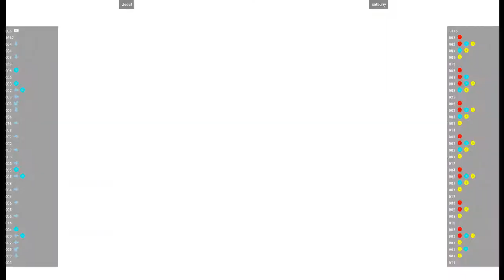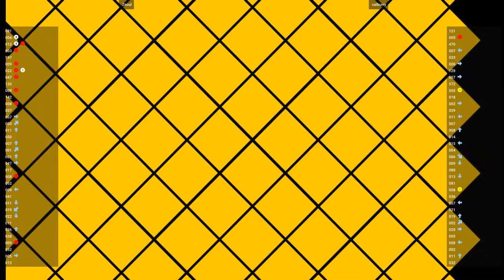CVS2 - Zeoul VS catburry